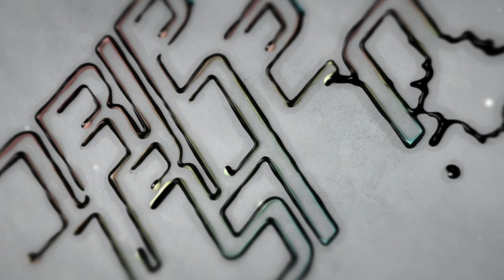Abraham-Hicks 😍 Visualize To Manifest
Listen to this to come into alignment with your inner being!

Joy Is The Key brings you daily, no ads, Abraham-Hicks rampages and enhances them with music, sound healing, and beautiful images and videos.

Visit the Abraham-Hicks Publications website to find out about Esther Hicks' books, such as Ask And It Is Given, the processes, Abraham-Hicks cruises, and full workshops coming up in 2018 & 2019